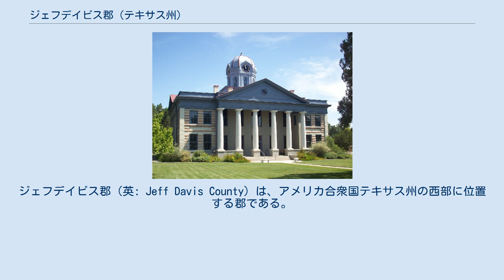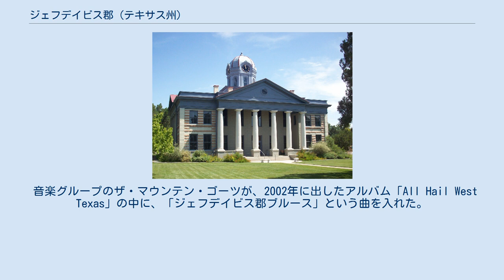ジェフデイビス郡 (テキサス州)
ジェフデイビス郡（英: Jeff Davis County）は、アメリカ合衆国テキサス州の西部に位置する郡である。
西テキサスのトランス・ペコス地域を構成する9の郡の１つである。
2010年国勢調査での人口は2,342人であり、2000年の2,207人から6.1％増加した。
郡庁所在地は国勢調査指定地域であるフォートデイビス（人口1,201人）であり、同郡で人口最大の町でもある。
クレーン郡は1887年に設立され、郡名は第23代アメリカ合衆国陸軍長官を務めた後、アメリカ連合国大統領になったジェファーソン・デイヴィスに因んで名付けられた。
 郡内には広さ270,000エーカー (1,100 km2) のテキサス・デイビス山地ブドウ栽培地域があるが、現在は50エーカー (0.2 km2) のみがブドウ栽培に使われている。
フォートデイビス近くにはテキサス大学オースティン校の所有するマクドナルド天文台がある。
 前史時代の人類がジェフデイビス郡の北東部、ファントム湖泉で生活し、その泉を灌漑用に使った可能性がある。
1849年、リンピア卿コックのペインティド・コマンチ・キャンプに残されたインディアンの岩刻絵がウィッティングとスミスの遠征隊によって発見された。
 1861年、ニコラス酋長の指揮するメスカレロ・アパッチ族がデイビス砦を攻撃し、家畜を逃がし、3人の人を殺害した。
これを追跡した騎兵隊をニコラスが待ち伏せし、騎兵隊員全員を殺した。
1868年9月、デイビス砦を出撃したメキシコ人志願兵とバッファロー・ソルジャーの1隊がホースヘッドヒルズでメスカレロ・アパッチ族の集落を攻撃して破壊し、捕虜を救い出し、盗まれていた家畜を取り戻した。
1870年1月、兵士の1隊がグアダルーペ山地のデラウェア・クリーク近くにあったメスカレロ・アパッチ族集落を攻撃した。
1880年7月、ティナハ・デ・ラス・パルマスで兵士が、ビクトリオ酋長の率いるメスカレロ・アパッチ族の集団を攻撃した。
1880年8月、バッファロー・ソルジャーがラトルスネーク・スプリングスでビクトリオ酋長を待ち伏せした。
ビクトリオ酋長はメキシコに逃亡し、10月にメキシコ兵によって殺された。
この地域でインディアンによる最後の襲撃は1881年のバリー・スコビー山でのことだった。
 1849年3月、テキサス第8軍事部のウィリアム・J・ワース少将が、ウィリアム・H・C・ウィッティング中尉とウィリアム・F・スミス中尉を派遣して、サンアントニオからエルパソ・デル・ノルトに至るルートを探らせた。
2番目の探検隊はジョン・S・フォード博士が率い、オースティンの商人集団が資金を出したものだったが、デイビス山地の北を抜けてから南のエルパソに至る道を開いた。
1849年6月、ジェファーソン・ヴァン・ホーン名誉少佐の大隊を付けられたジョセフ・E・ジョンストン中佐がさらなる探索を行った。
ホーンはエルパソでブリス砦を建設した。
テキサス・レンジャーのビッグフット・ウォレスが山地を抜けるサンアントニオ・エルパソ郵便馬車を護衛した。
1854年にはデイビス砦が建設された。
その土地は測量士のジョン・ジェイムズから年300ドルで賃借したものだった。
1861年、砦は南軍のものとなり、1862年に南軍がニューメキシコ州グロリエタ峠で敗北した後は放棄され、1867年7月1日に連邦軍が再占領した。
 1887年3月15日、テキサス州議会ジェフデイビス郡を設立した。
フォートデイビスが郡庁所在地に指定された。
1880年代には牛の牧畜業者が郡内で牧畜を始めていた。
バレンタインとチスパの町が牧場主のための物資供給拠点となり、後には鉄道の駅ができた。
フォートデイビスが郡内では常に最大の町だった。
1970年ではマデラスプリングスが州内で最も小さな町として知られた。
1961年、フォートデイビス国立歴史史跡が設定された。
デイビス山地州立公園は1930年代に公開されていた。
1974年、チワワ砂漠研究所樹木園が開設された。
 アメリカ合衆国国勢調査局に拠れば、郡域全面積は2,265平方マイル (5,866 km2)であり、水域は0.01％未満で事実上全て陸地である。
郡内にはデイビス山地があり、テキサス州内にその全体がある山地としては最も標高が高い。
 ジェフデイビス郡西部はバレンタイン独立教育学区が、中部と東部はフォートデイビス独立教育学区が管轄している。
 音楽グルー...